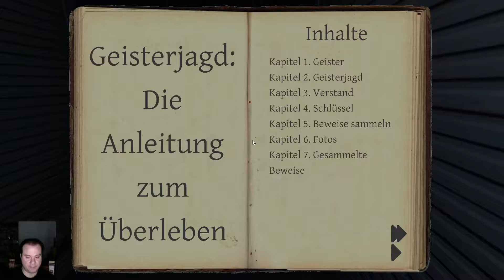Phasmophobia 132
Wenn sich Hartnäckigkeit doch noch auszahlt.